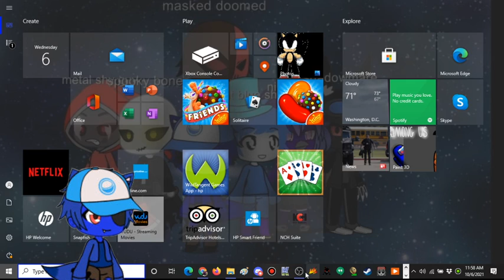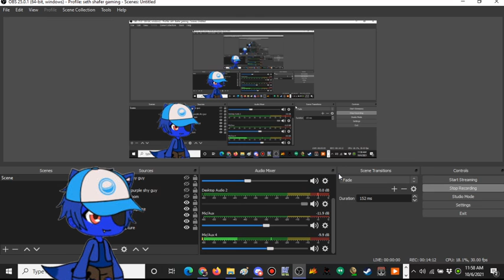Seth Shafer plays do you copy? part 1 what was that sound?!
i start off in a watchtower to help other who got lost but something happend

and i will do some other endings